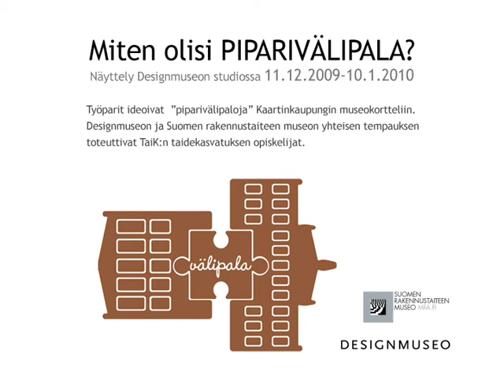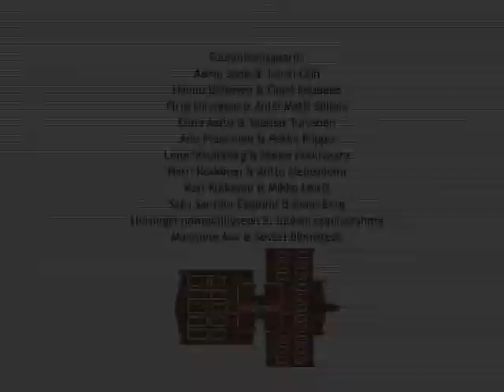Miten olisi PIPARIVÄLIPALA? Antti-Matti Siikala ja Pirjo Hirvonen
Joulukuussa Designmuseon studio tarjoaa mieleenpainuvan kokemuksen ja herkullista pureskeltavaa Helsingin kulttuuriskenen tulevaisuudesta kiinnostuneille. Kulttuurin ja suunnittelualojen vaikuttajat visioivat leikkimielisesti piparitaikinan avulla, minkä näköinen voisi olla Designmuseon ja Rakennustaiteen museon väliin rakennettava arkkitehtuurin ja muotoilun uusi keskus. Työparit ideoivat piparivälipaloja Kaartinkaupungin museokortteliin ja yleisöllä on mahdollisuus valita suosikkinsa.

Näyttelyssä voi ihastella Company/ Aamu Songin ja Johan Olinin, muotoilija/taiteilijaprofessori Hannu Kähösen ja arkkitehti/taiteilijaprofessori Olavi Koposen, professorien Pirjo Hirvosen (TAIK) ja Antti-Matti Siikalan (TKK), sis.arkkitehti Elina Aallon ja arkkitehti/muusikkoTuomas Toivosen, Avanto Arkkitehdit Oy:n ja Pekka Piippo/Hahmo, kuvaamataidon opettajien Satu Santala-Ekelundin ja Anne Bergin, pääsihteeri Lena Strömbergin (Ornamo) ja hallituksen varapj Noora Koskivaaran (SAFA), Helsingin normaalilyseon 8:n luokan oppilasryhmän ja muotoilija Harri Koskisen ja keittiömestari/ravintoloitsija Antto Melasniemen, sekä toimitusjohtaja Kari Korkmanin ja tuottaja Mikko Leistin kädenjälkiä.

Designmuseon ja Suomen rakennustaiteen museon yhteisen tempauksen toteuttavat TaiK:n taidekasvatuksen opiskelijat. Näyttelyssä järjestetään myös yleisölle avoimia työpajoja tiistaisin ja torstaisin, katso tarkemmat ajat